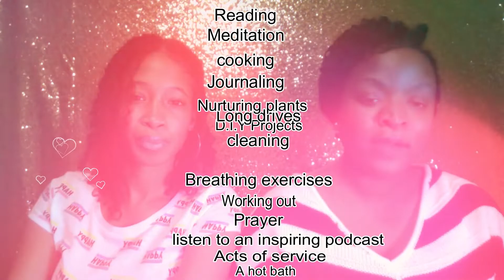Essential life values we live by to nurture our SELF-Love!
Hi SELF-LOVE friends we are back at it with another video that we hope gives you motivation. One thing that's important when it comes to self-love is taking care of your mental health while getting the chance to do something you love in the process.